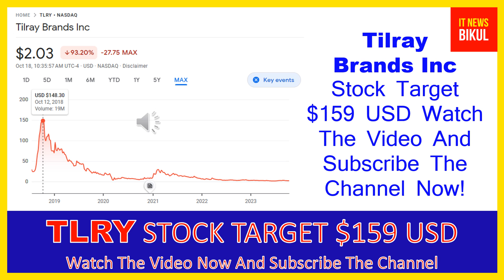TLRY Stock - Tilray Inc Stock Breaking News Today | TLRY Stock Price Prediction | TLRY Stock Target